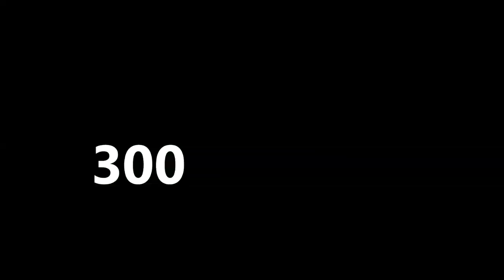Assassins Creed 3 AA Seasonal PC #6 ECHO vs TCG Match 4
und weiter gehts mit einem super Spiel,dass die Spannung bis zu letzt hoch hält =)

Wir wünschen ECHO weiterhin viel Erfolg für die kommenden Matches.
Drückt uns die Daumen für unseren nächsten Spiele :)

bis bald
blue